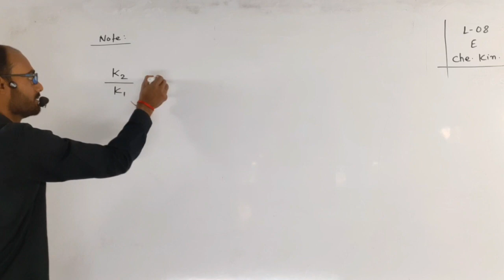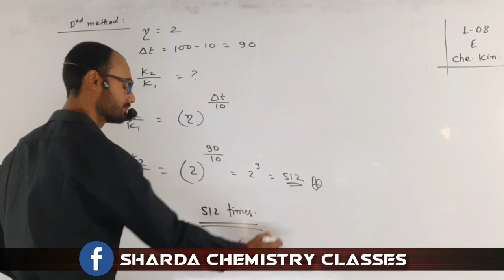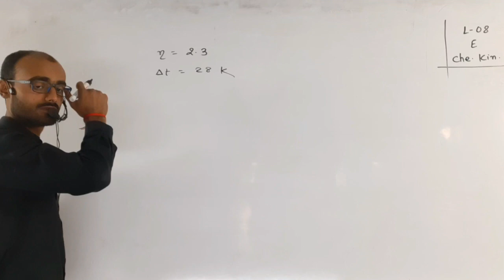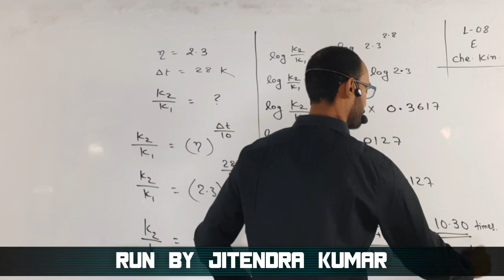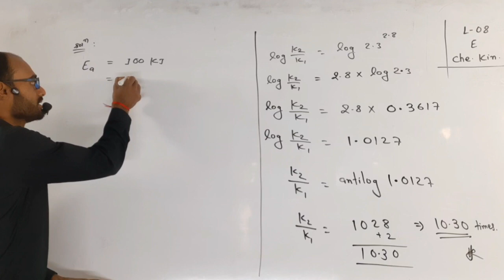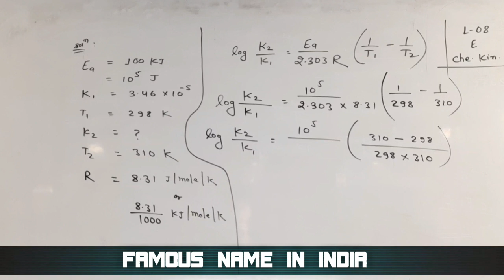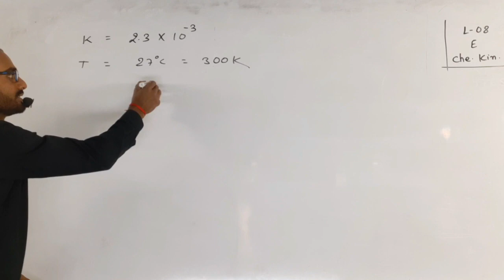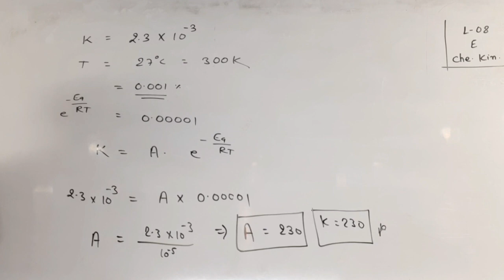L8 Eng Che.kinetics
Sharda chemistry classes